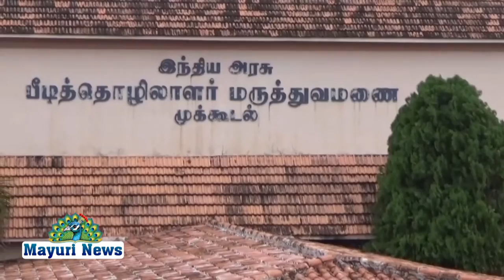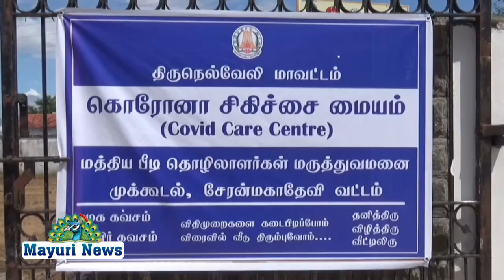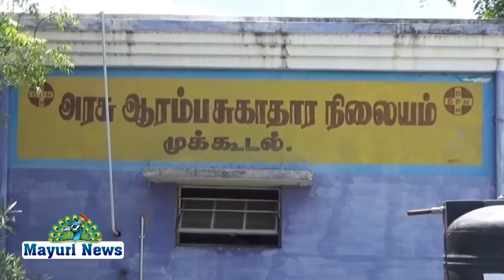முக்கூடல் கொரோனா சிகிச்சையம்,அரசுமருத்தவமனை,நூலகத்தில் அதிமுக எம்எல்ஏ மனோஜ் பாண்டியன் திடீர் ஆய்வு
முக்கூடல் கொரோனா சிகிச்சை மையம், அரசு மருத்தவமனை, நூலகத்தில் அதிமுக எம்எல்ஏ மனோஜ் பாண்டியன் திடீர் ஆய்வு

நெல்லை மாவட்டம் முக்கூடலில் மத்திய அரசின் தொழிலாளர் நலத்துறை சார்பில் பீடித் தொழிலாளர்களுக்கென  அனைத்து பிரமாண்டமான பெரிய மருத்துவமனை செயல்பட்டு வந்தது.

சில வருடங்கள் ஒழுங்காக செயல்பட்டு வந்த அந்த மருத்துவமனை நெல்லை  மாவட்டத்தில் பீடித்தொழிலானது முற்றிலுமாக நலிந்து விட்ட நிலையில் பீடித் தொழிலாளர்களின் எண்ணிக்கையும் வெகுவாக குறைந்து விட்டபடியால் தற்பொழுது இந்த  மருத்துவமனை செயல்படாமல் உள்ளது.

இதன் காரணமாக இந்த மருத்துவமனையை கொரோனா சிறப்பு சிகிச்சை மையமாக மாற்றி மாவட்ட நிர்வாகம் முறையான அனுமதி பெற்றது. அதைத் தொடர்ந்து இங்கு மொத்தம் 175 படுக்கைகளுடன், கொரோனா சிறப்பு மருத்துவமனை அமைக்கப்பட்டு வருகிறது.

இந்த மருத்துவமனையில், ஆக்ஸிஜன் நிரப்பப்பட்ட சிலிண்டர்களும், நீராவி பிடிக்கும் எந்திரங்களும், தயார் நிலையில் வைக்கப்பட்டுள்ளன. இந்த மருத்துவமனைக்கென தேவையான அளவுக்கு மருத்துவர்களும் செவிலியர்களும் பணியமர்த்தப்பட்டு உள்ளனர்.

இந்நிலையில், இந்த மருத்துவமனையில் நிறைவேற்றப்பட்டுள்ள பணிகளை ஆலங்குளம் அதிமுக எம்எல்ஏவான மனோஜ் பாண்டியன் திடீரென வருகைதந்து மருத்துவமனை முழுவதும் சுற்றி ஆய்வு மேற்கொண்டார்.

அப்போது சிகிச்சை மையத்தில் ஏற்படுத்தப்படும் வசதிகள் குறித்து அதிகாரிகளிடம் கேட்டறிந்தார்.

அதைத்தொடர்நது அவரது தந்தையும், முன்னாள் சபாநாயகருமான பி.எச். பாண்டியன் அவர்கள் முயற்சியால் கொண்டுவரப்பட்ட அரசு மருத்துவமனை மற்றும் அரசு நூலகத்தில் திடீரென ஆய்வு மேற்கொண்டு அங்கு வேறு ஏதும் தேவைகள் இருக்கிறதா, வேறு ஏதும் குறைகள் உள்ளதா என்றும் கேட்டுக்கொண்டார். மேலும் முக்கூடல் பகுதியில் வேறும் ஏதும் குறைபாடுகள் உள்ளதா என்று கேட்டு அதன் துறை சம்பந்தமான அதிகாரிகளிடம் தெரிவித்து நடவடிக்கை எடுக்க கூறினார்.

மனோஜ் பாண்டியன் அவர்கள் எம்.எல்.ஏ. வானதை தொடர்ந்து முதன்முறையாக முக்கூடல் பகுதிக்கு வருகை தந்ததையொட்டி அதிமுகவினர் உற்சாக வரவேற்பு அளித்தனர்.